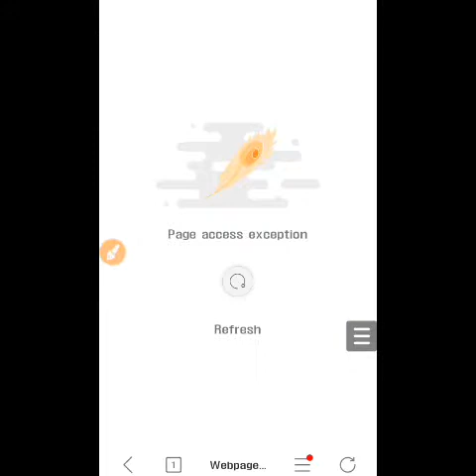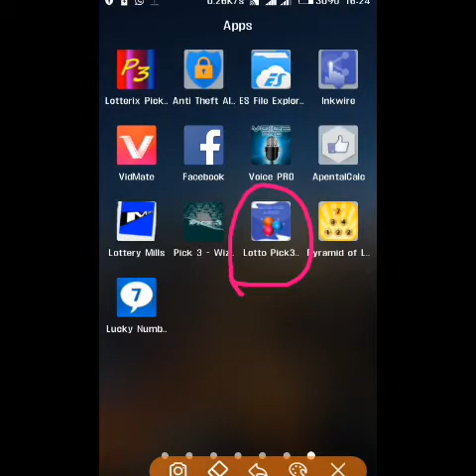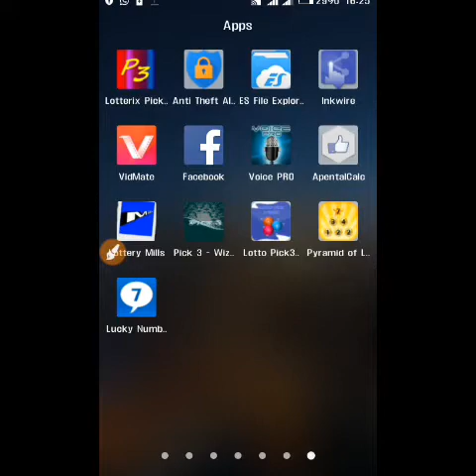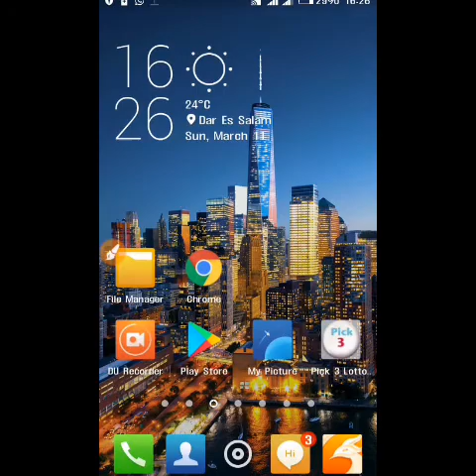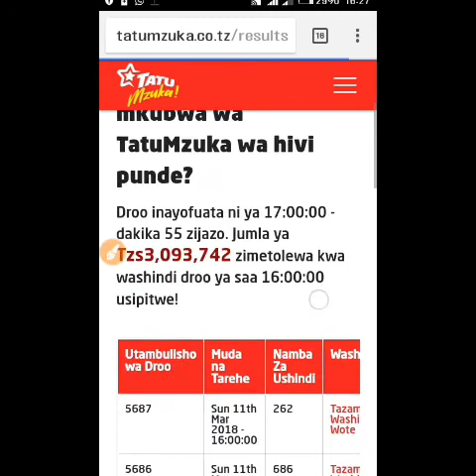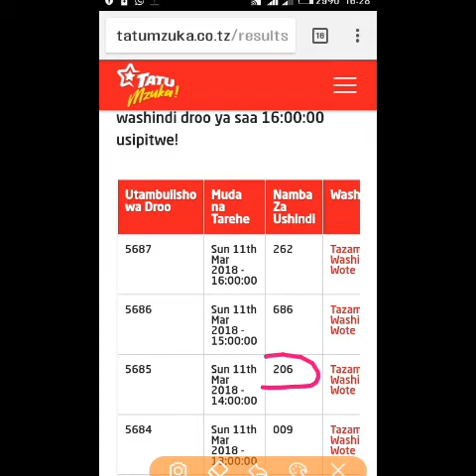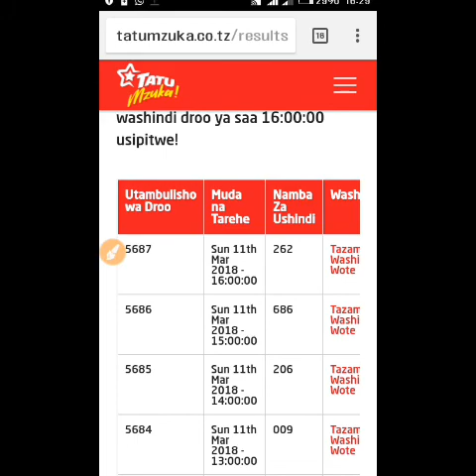MBINU_MPYA_YA_KUSHINDA_TATU MZUKA _KILA SAA.